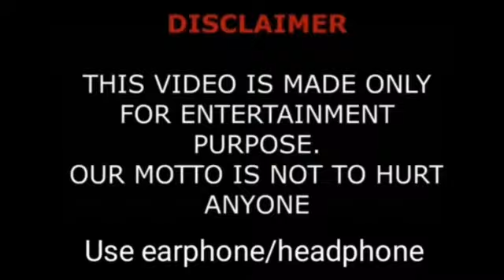Niana Guerrero Vs Kids Fun Family Members From Youngest To Oldest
Kids Fun TV is a very famous YouTube channel in YouTube platform. The channel contains daily activities of a family, some prank videos, kids video, kids fun activities. The channel is mainly based for kids. But people love their video. Their video covers Entertainment activities.

$3 Million

Niana Guerrero aka Niana Jose Evidente Guerrero is a Filipino dancer, YouTuber, TikToker, Instagrammer and social media personality. As of 2022, Niana Guerrero’s net worth is $3 million.

She is in the industry since 2013 and has her own YouTube channel, which led to her fame. She is very famous for her dance moves and her dance covers with Ranz Kyle, her half-brother. She is very young and has achieved a lot at a very early age.